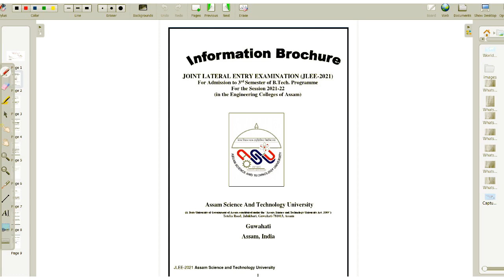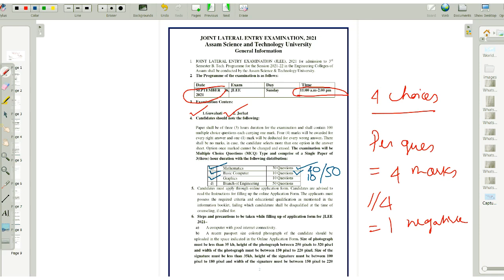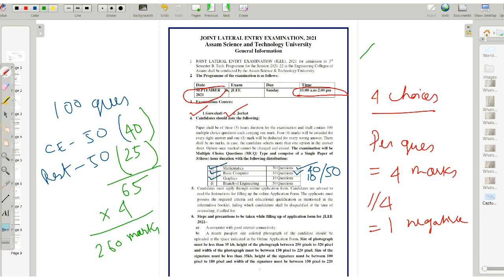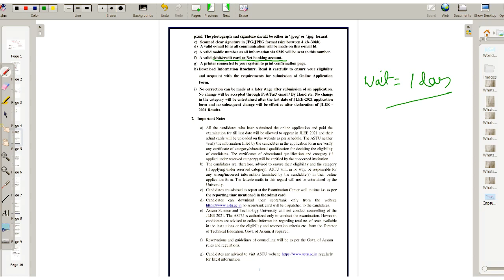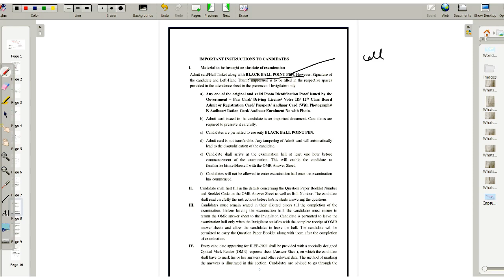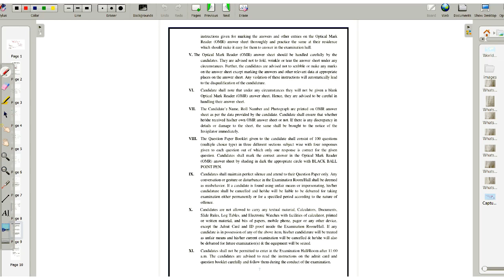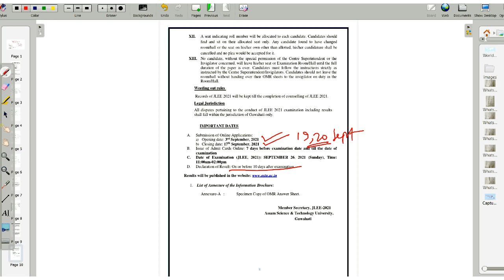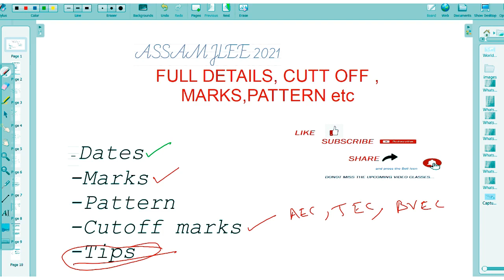ASSAM JLEE 2021 - ALL DETAILS I MARKS II PATTERN ISYLLABUS I DATES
In this video we discussed all details about upcoming ASSAM JLEE 2021 written exam...The complete syllabus is discussed along with important dates ,pattern of exam etc etc.
This video is very useful for all students who are going to appear in ASSAM JLEE 21 exam on 26th sept..CHeck it out..

About us -
We are here for exclusive guidance and help to all Civil Engineering Students appearing for Competitive Exams for State of Assam like APSC-JE , SSC JE etc. Also all subjects of Civil Engineering will be covered for Polytechnic Students and also for Engineering students of RGU,ASTU,GU,ADBU.

About us more :- All the mentors/faculties are Civil Engineer by profession now into academic field(working in different engineering colleges or ex-faculties of Polytechnic colleges of Assam) and having experience of Civil Engineering drawings and design.Everyone has qualified GATE few times.Graduated from AEC and further qualifications from NIT.